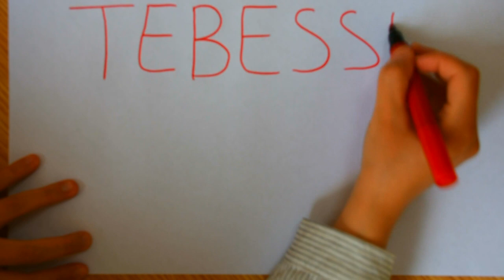AFSÜ 2020 Afyonkarahisar Sevgi Yılı Etkinlikleri (Nezaket ve Tebessüm - Haziran 2020)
Afyonkarahisar Sağlık Bilimleri Üniversitesi (AFSÜ) personeli, 2020 Afyonkarahisar Sevgi Yılı Etkinlikleri kapsamında Nezaket ve Tebessüm temasına ilişkin güzel mesajlar verdi.